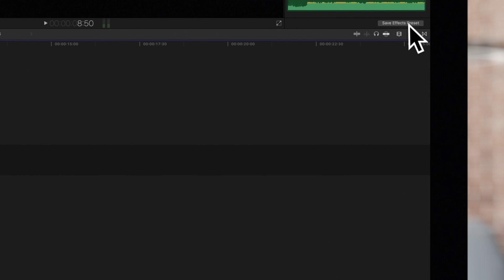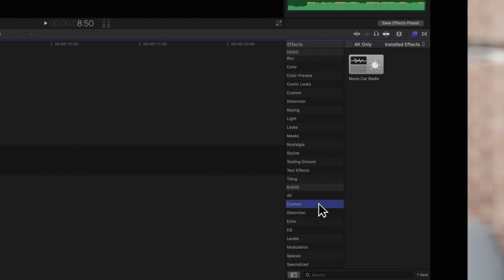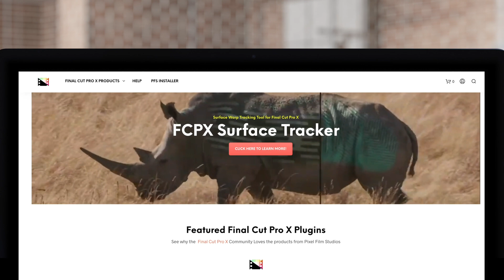How to Save and Share Audio Effects in Final Cut Pro X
Got a modified or custom audio effect in Final Cut Pro X that you just can't live without? Save it! In this video tutorial, we'll show you how how to do just that.

Chapters:
00:00 - Intro
00:13 - Save Audio Effects Preset
00:53 - Share Audio Effect Presets
01:58 - Outro